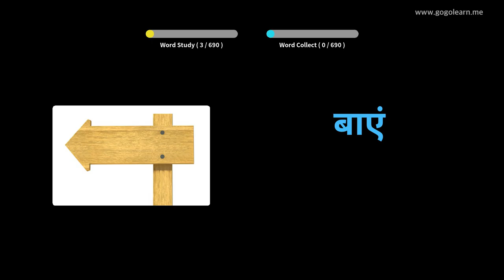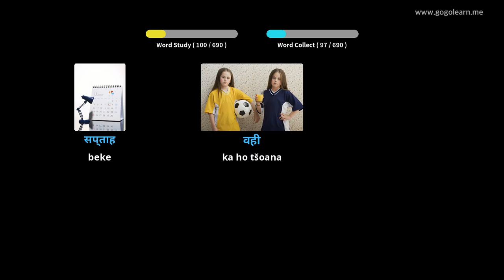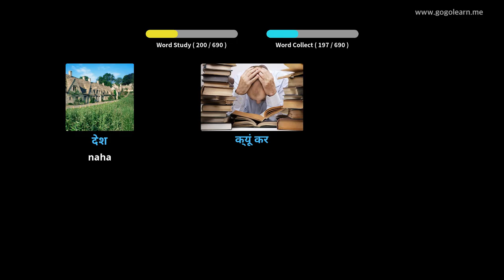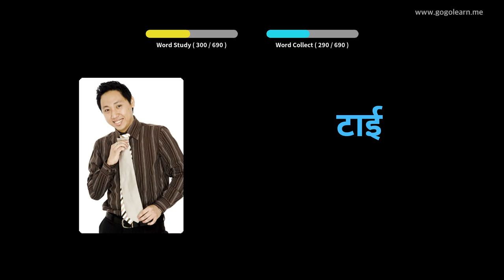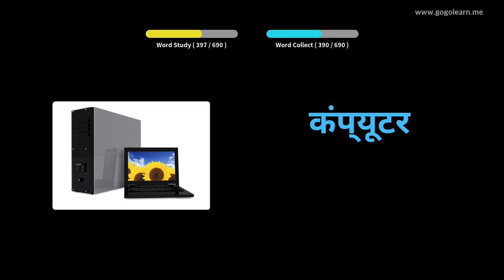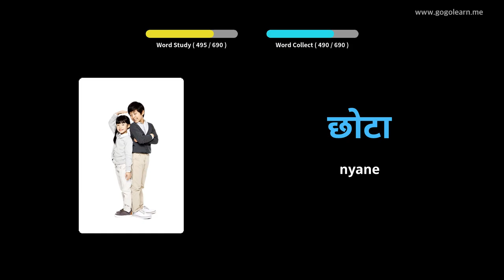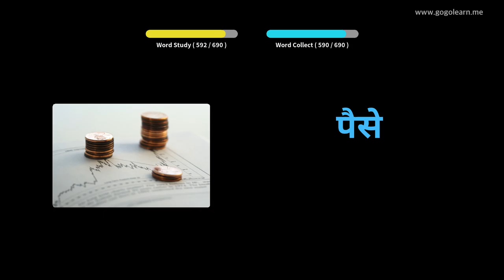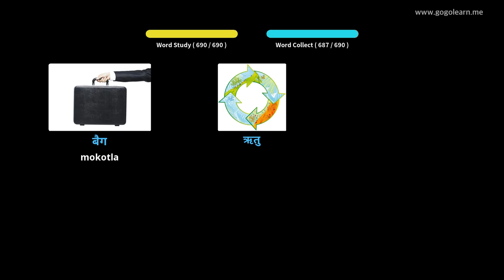Hindi Vocabulary bana | Golearn